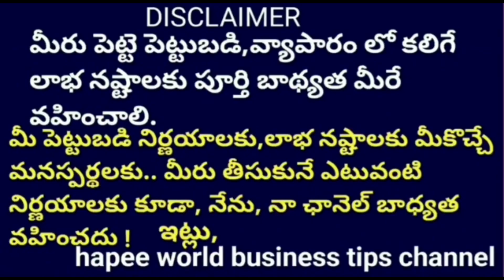1500/- Market Rate కానీ మీకు 250/- కి దొరుకుతుంది new business ideas in Telugu 12/9/22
1500/- Market Rate కానీ మీకు 250/- కి దొరుకుతుంది new business ideas in Telugu 12/9/22

1:👇👇 ఈ కింద ఉన్న లింక్ ని క్లిక్ చేసి నా ఛానల్ లో ఉన్న అన్ని వీడియోలు చూడగలరు 👇👇